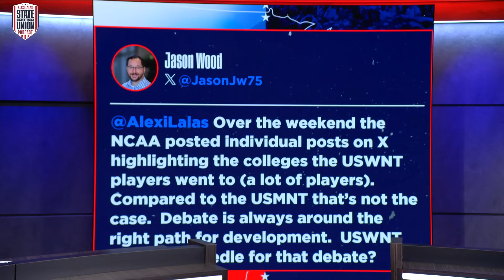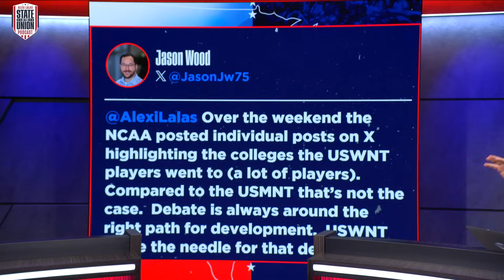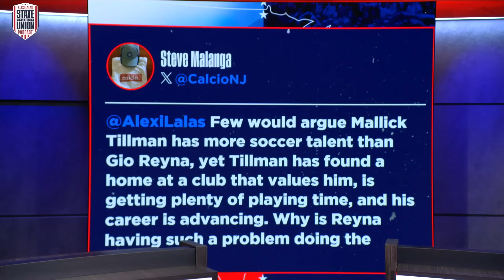Carli Lloyd talks USWNT Gold Medal Match, USMNT target Mauricio Pochettino, New women’s pro league?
Alexi Lalas and David Mosse are joined by 2-time Olympic Gold Medalist Carli Lloyd, to recap the USWNT Olympic victory. Mallory Swanson led the team to gold with a second half goal and assist from Korbin Albert. Emma Hayes became just the second USWNT head coach to win every match in their first major tournament.

Additionally, the USMNT coaching search continues with Mauricio Pochettino becoming a top target for the job. Ten MLS clubs and six Liga MX clubs advanced to the Leagues Cup Round of 16. This week Inter Miami, the defending Leagues Cup champions, face Columbus Crew, the defending MLS Cup champions for a spot in the quarterfinals. Messi’s awaited return is still to come. It is also reported that MLS plans to launch a new professional women's soccer league. Could we see a new league emerge in the upcoming years?

The guys answer a few AskAlexi questions on golden goals, paths for career development, and Gio Reyna’s issues with finding a club. They wrap the show with ratings on this summer of soccer.

Chapters:
00:00 Start of Podcast
04:51 Carli Lloyd Interview
19:20 Carli Lloyd on Men Olympic Final
22:15 Carli Lloyd on USMNT Head Coach vacancy
26:05 Mauricio Pochettino Top Target for USMNT Coaching Vacancy
39:35 Leagues Cup breakdown
52:10 Should Silver/Golden Goals comeback?
01:02:12 Rating Summer of Soccer (USMNT, USWNT, etc)

Listen to Alexi Lalas' State of the Union on Apple Podcasts

About Alexi Lalas' State of the Union Podcast:
U.S. Soccer legend Alexi Lalas discusses the biggest stories in the world of soccer from an American perspective. Join Alexi and soccer guru David Mosse, as they break down the USMNT, USWNT, MLS, Bundesliga, Premier League, World Cup & everything in between.